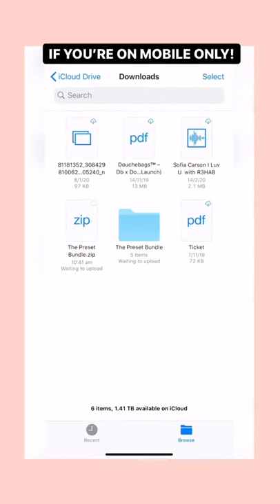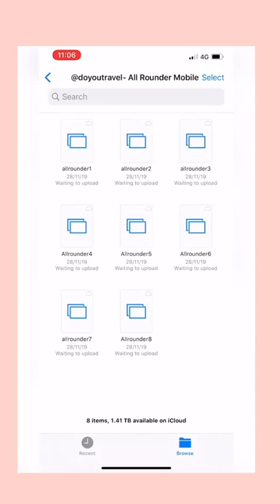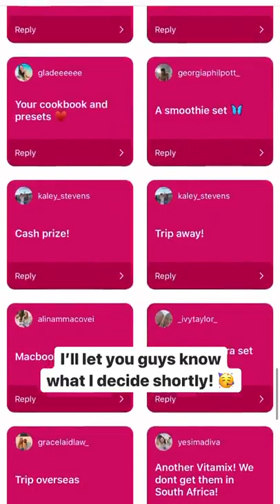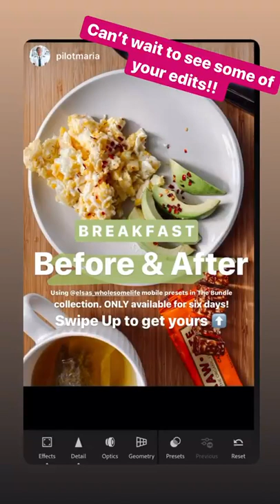Best stories ELLIE ⋆ BULLEN (@elsas_wholesomelife) daily selection 🔥 2/26/2020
🔥 TOP instagram stories of ELLIE ⋆ BULLEN (@elsas_wholesomelife).